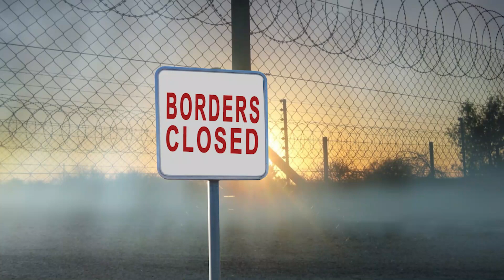The BIGGEST Megaproject World RECORDS!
Mega constructions are a part of our world that’s making our world more worthy and beautiful. May it be skyscrapers that are reaching new record heights, huge tunnels that are establishing new transportation connections, or bridges that are covering greater distances than ever before. Gigantic infrastructure projects are started and completed around the world. So, why not have a look at a few of them?

So in this video, we are going to show you “The Biggest Mega Project World Records.” The video is going to be amazing so make sure you stick to the end.